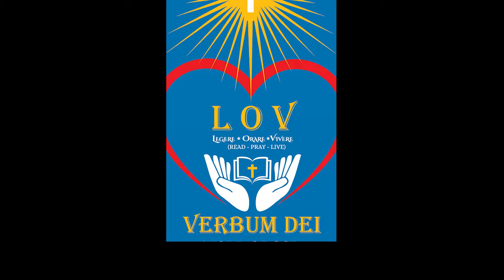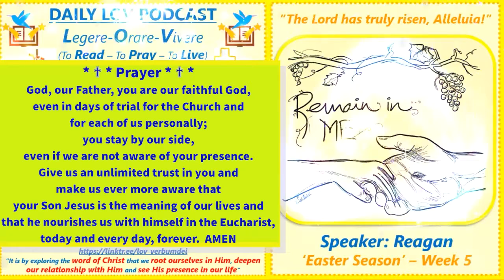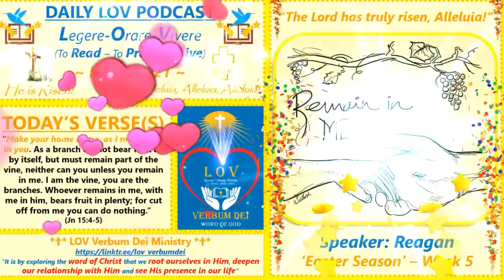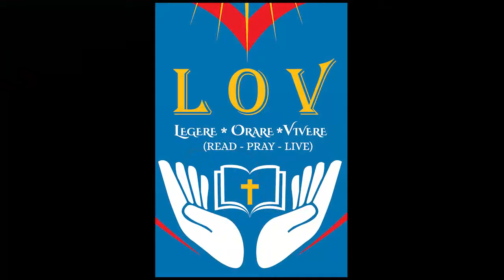Daily LOV Podcast - Easter 2021: Easter - Week 5_Wednesday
Happy Easter to you all!
Join our LOV Verbum Dei family and say with us all:
Christ is risen, Alleluia! He is truly risen, Alleluia!
The Lord is risen from the grave, Alleluia! Who hung upon the Cross for us, Alleluia!

Easter 2021 (Year B) - Easter - Week 5_Wednesday: “Make your home in me, as I make mine in you. As a branch cannot bear fruit all by itself, but must remain part of the vine, neither can you unless you remain in me. I am the vine, you are the branches. Whoever remains in me, with me in him, bears fruit in plenty; for cut off from me you can do nothing.” (Jn 15:4-5)

Speaker: Reagan (Guest member of the Lectio Divina Team)